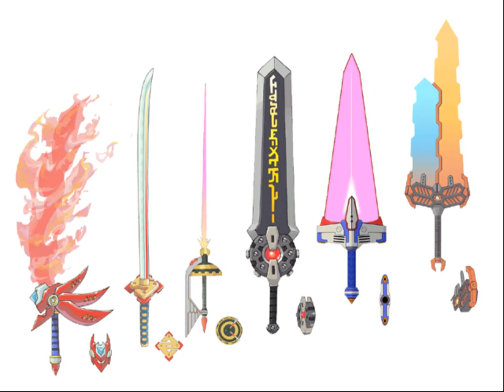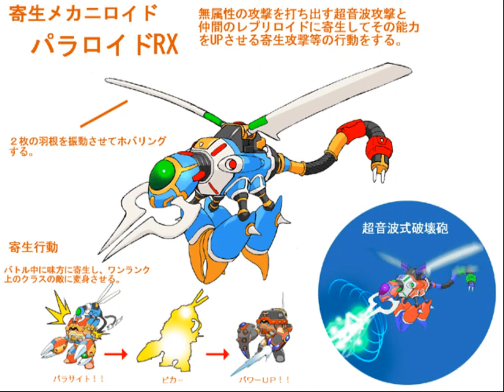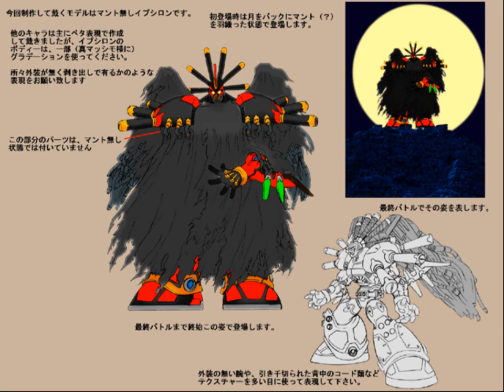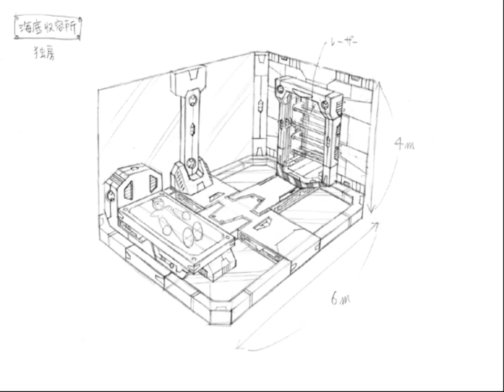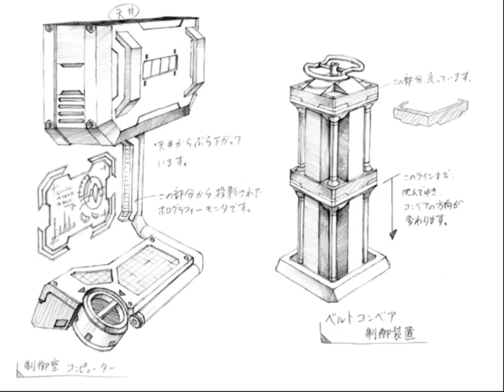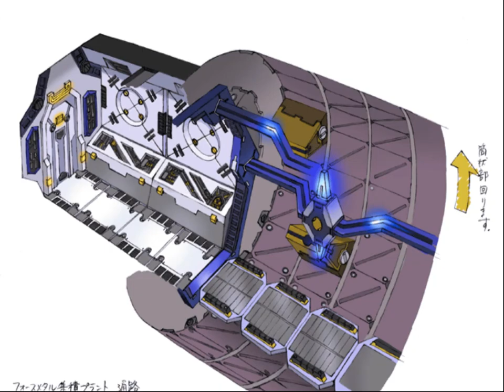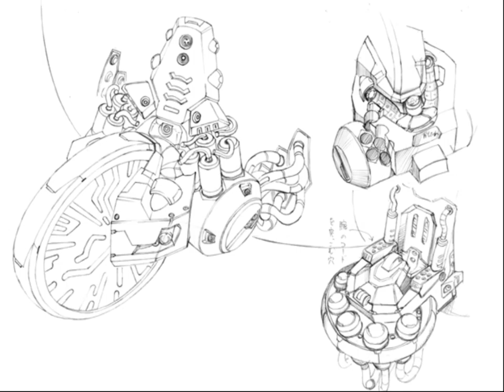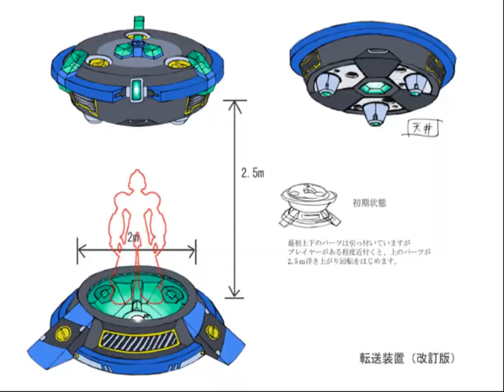[PS2] Mega Man X: Command Mission (US) - Sky room - All sketches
SPOILER ALERT !!! (Make sure to clear the game before reading this)

0:20 - #1 Reploid from intro opening
0:23 - #2 Scarf Design
0:31 - #3 X Ninja Version
0:38 - #4 X Flying Version
0:47 - #5 X's Armor
0:53 - #6 X's Guns
1:04 - #7 X's Weapons
1:24 - #8 Zero's Weapons
1:27 - #9 Cinnamon's Weapons
1:37 - #10 Massimo's Weapons
1:47 - #11 Shadow
1:57 - #12 Silver Horn
2:00 - #13 Psych Mech
2:08 - #14 Residents
2:18 - #15 Rafflesian
2:28 - #16 Proto Crow Boss ( I guess this is Mach Jentra proto-concept)
2:38 - #17 Nana
2:48 - #18 Nana Sketch
2:53 - #19 Prisoner Nana
3:03 - #20 Chief R (Rough)
3:08 - #21 Psyche Sketch
3:18 - #22 Mouse Mech
3:23 - #23 Support Mech
3:28 - #24 Proto Crab Mech
3:38 - #25 Gaudile
3:48 - #26 Cinnamon
3:58 - #27 Aile
4:08 - #28 Marino
4:18 - #29 D-Rex
4:28 - #30 Blowfish
4:35 - #31 Dober Man
4:38 - #32 Rabbid
4:48 - #33 Killer Mantis
4:58 - #34 Hippopressor
5:08 - #35 Pararoid
5:18 - #36 Patrol Dog
5:25 - #37 Degraver
5:30 - #38 Einhammer
5:38 - #39 Preon Army
5:48 - #40 Mad Nautilus
5:59 - #41 Dr. Psyche
6:06 - #42 Axl Expressions
6:11 - #43 Redips Soldier
6:15 - #44 Botos
6:22 - #45 Ferham Expressions
6:33 - #46 Scarface
6:39 - #47 Redips
6:48 - #48 Evil Shadow
6:55 - #49 Flying Mechs
7:04 - #50 Real Massimo
7:14 - #51 Marino Sketch 1
7:25 - #52 Marino Sketch 2
7:36 - #53 Epsilon
7:43 - #54 Great Redips
7:46 - #55 Mega Man?
7:56 - #56 Duckbill Mole
8:00 - #57 Depth Dragoon
8:04 - #58 Ninetails (front)
8:13 - #59 Ninetails (back)
8:19 - #60 Command Center
8:23 - #61 Undersea Tunnel (Tianna Camp)
8:29 - #62 Undersea Passage (Tianna Camp)
8:33 - #63 Water Curtain (Tianna Camp, where we fight Silver Horn)
8:37 - #64 POW Camp Passage (Tianna Camp)
8:43 - #65 Guard Room (Tianna Camp)
8:50 - #66 Guard Room 2 (Tianna Camp)
8:53 - #67 Undersea Cell (Seems like a place where X wakes up at the start of chapter 2)
9:00 - #68 Tree Trunk Room (Gaudile Laboratory)
9:06 - #69 Glass Passageway (Gaudile Laboratory)
9:17 - #70 EV Laboratory (Gaudile Laboratory)
9:21 - #71 Outside Lab (Gaudile Laboratory)
9:27 - #72 Lab Passageway (Gaudile Laboratory)
9:31 - #73 Dug Out Passage (Gaudile Laboratory)
9:36 - #74 Laboratory Room (Gaudile Laboratory)
9:40 - #75 Laboratory Sketch (Gaudile Laboratory)
9:45 - #76 Control Device (Ulfat Factory)
9:50 - #77 Control Room (Ulfat Factory)
9:53 - #78 Smelting Furnace (Ulfat Factory)
9:58 - #79 Mine Passageway (Gimialla Mine)
10:01 - #80 Desert Entrance (Vanallia Desert)
10:08 - #81 Plant Passageway (Melda Ore Plant)
10:11 - #82 Plant Room (Melda Ore Plant)
10:17 - #83 Missile (Melda Ore Plant)
10:24 - #84 Missile Silo (Melda Ore Plant)
10:30 - #85 Final Gate (Grave Ruins Base)
10:38 - #86 Display Device in Revolver Shaft Area (Grave Ruins Base)
10:42 - #87 Coliseum (Don't know)
10:47 - #88 Ruins (Lagrano Ruins, at the start of the game where X, Zero, Shadow run through in cutscene)
10:52 - #89 Giga City
10:59 - #90 Containership
11:05 - #91 Save Process
11:15 - #92 Force Metals
11:24 - #93 Monitor Room (Ulfat Factory, Where Zero fights against Mach Jentra alone in chapter 5)
11:30 - #94 Chair (don't know)
11:37 - #95 Transforming Mech (Seems like a chair where Colonel Redips sits at the end of the chapter 10)
11:42 - #96 Force Metal Ore
11:48 - #97 Command Room design
11:53 - #98 Base design? (don't know)
11:57 - #99 Teleport Device
12:03 - #100 Market